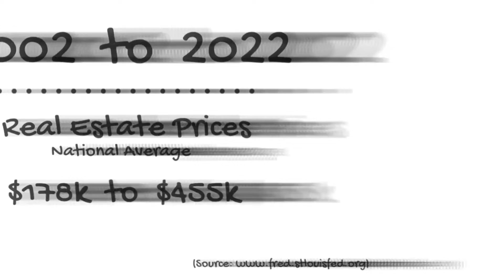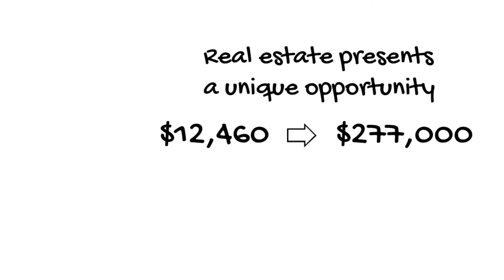22x Your Investment… By Accident!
Chances are, your neighbors have been doing it for years. And if you own property you’re doing it too.

I’m explaining how leveraged debt works in real estate. It’s the key ingredient to wealth building and putting you on the path to 40 times the net worth of non property owners!